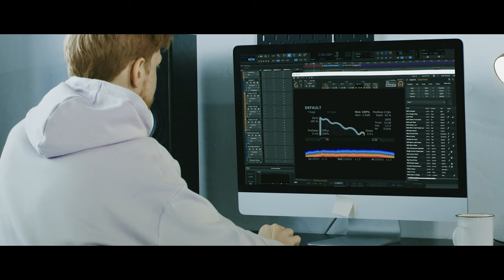FIELDS & SPACES: OUTDOOR IMPULSE RESPONSES | Trailer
Even with the best convolution reverb tools, you need the proper impulse responses to get just the right effect. Without that, a scene can’t really draw you in. Our latest collection of impulse responses, FIELDS & SPACES: OUTDOOR IMPULSE RESPONSES, enhances the reality of your work by letting you incorporate the beautiful, sonic qualities of the great outdoors. Until now, no library has provided such a detailed, spatial set of outdoor impulse responses.

Don’t settle for lifeless sound effects. Bring the great outdoors to your projects.